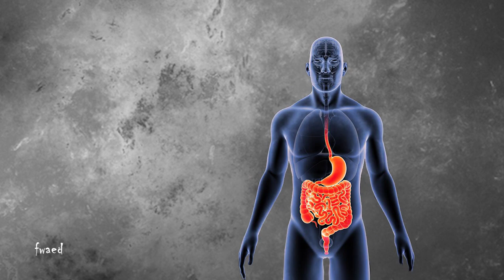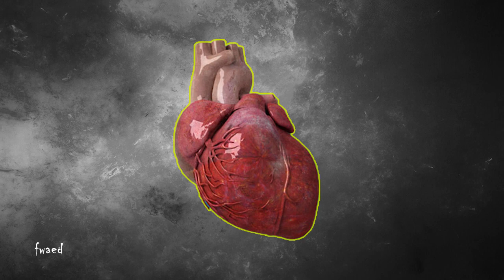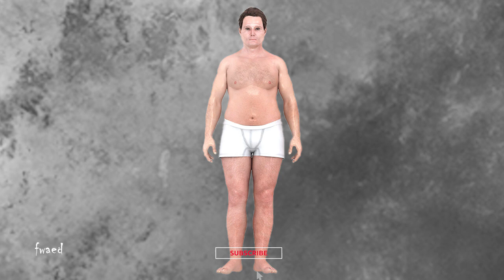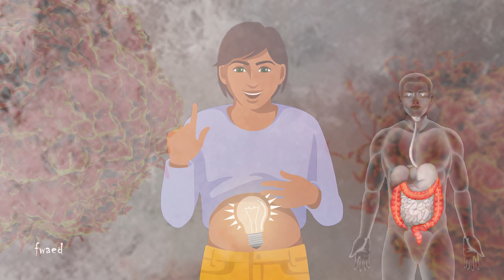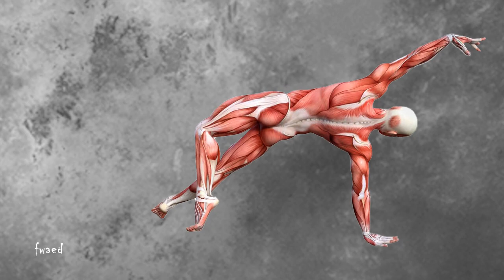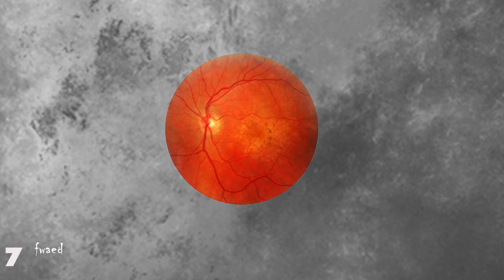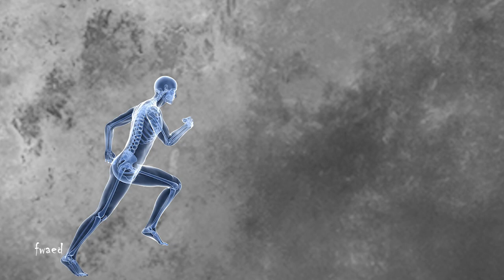طبيب يفاجىء الجميع ويكشف أسرار البطيخ الأحمر يقتل السرطان يقوى القلب يقوى العضلات والمفاصل والهضم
العديد من المركبات النباتية الموجودة في البطيخ ، بما في ذلك الليكوبين والكوكوربيتاسين E ، لها تأثيرات محتملة مضادة للسرطان.
العديد من العناصر الغذائية الموجودة في البطيخ قد تدعم صحة القلب .

قد يساعد مزيج مضادات الأكسدة والليكوبين وفيتامين ج في البطيخ على تقليل الالتهاب والأضرار التأكسدية

شوف المقطع للنهايه ستحصل على مفاجأه !! والمعلومه الكامله

ولا تنسى الاشتراك فى القناة ثم تفعيل علامة الجرس حتى تصلك جديد الوصفات والحلقات بعد نزولها مباشرة